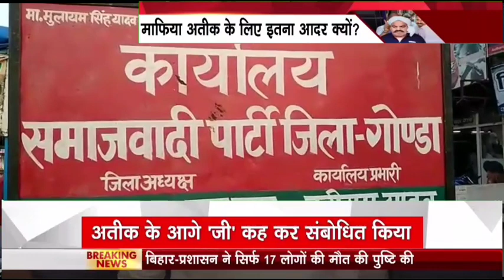गोंडा उजमा राशिद को फिर से सपा के मुखिया ने दिया टिकट